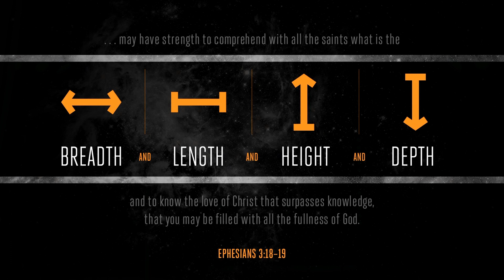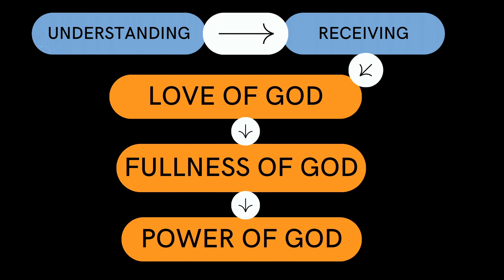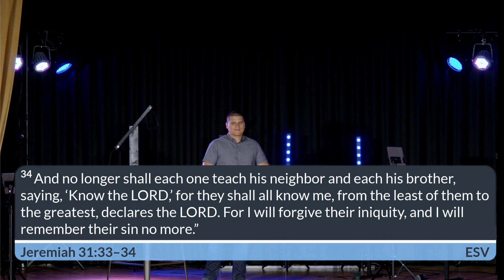Explore God Bay Area | How Can I Have a Personal Relationship With Jesus? | Pastor Austin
Tekoa Church meets on Sunday mornings at 10:30am
2175 Lincoln Ave